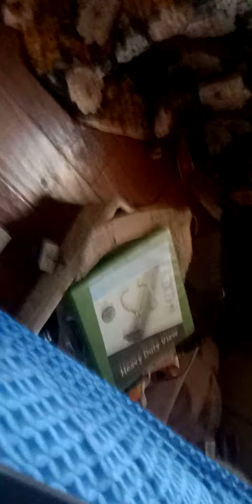Screaming Like A Sound Trains Kinda Roller Coaster Powder Keg S&S Roller Coaster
Mechanic Milo Screaming Like a Sound Train kinda Roller Coaster Powder Keg S&S Roller Coaster
Stop 0:27
Stop 0:32
Wait 0:33
Red Yellow and Green 0:34
Red Yellow and Green 0:35
Red Yellow and Green 0:36
Red Yellow and Green 0:37
Siren goes off 0:38
Mechanic Milo Screaming Like a Sound Train  kinda Roller Coaster Powder Keg S&S Roller Coaster 0:39
Ride Operator 0:40
Ride Operator 0:41
Mechanic Milo What 0:42
Eject 0:43
Mechanic Milo Screaming Like A Sound Trains Kinda Roller Coaster Powder Keg S&S Roller Coaster 0:44
Ride Operator 0:45
Ride Operator 0:46
Mechanic Milo 0:47
What 0:48
Eject 0:49
Click 0:50
Mechanic Milo Screaming Like A Sound Trains Kinda Roller Coaster Powder Keg S&S Roller Coaster 0:51
Ride Operator 0:52
Ride Operator 0:53
What 0:54
Click 0:55
Mechanic Milo Screaming Like A Sound Trains Kinda Roller Coaster Powder Keg S&S Roller Coaster 0:56
Ride Operator 0:57
Ride Operator 0:58
Mechanic Milo 0:59
What 1:00
Ride Operator 1:01
Ride Operator 1:02
Ride Operator 1:03
Ride Operator 1:04
What 1:05
Eject 1:06